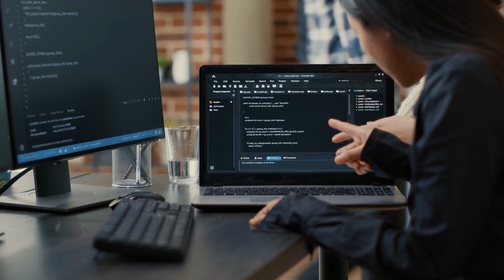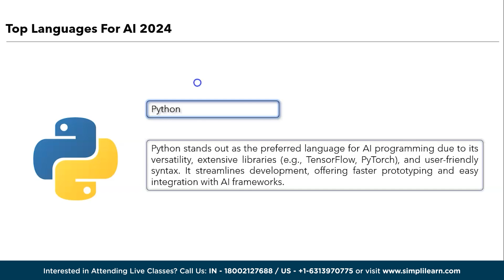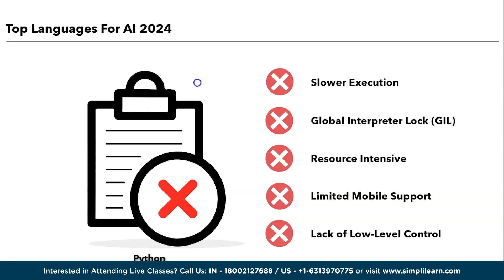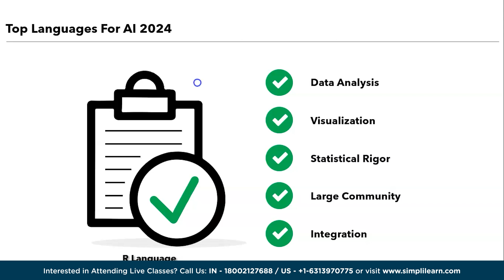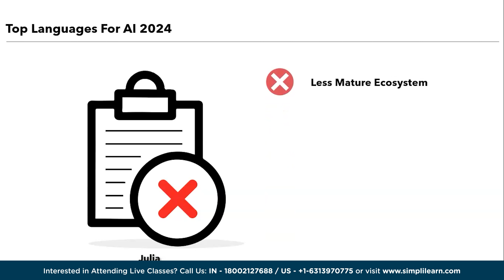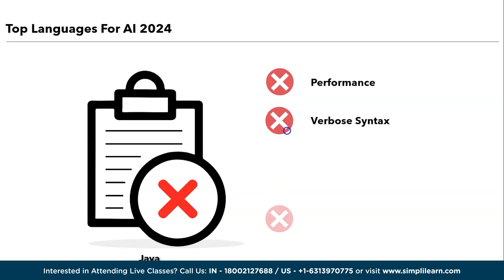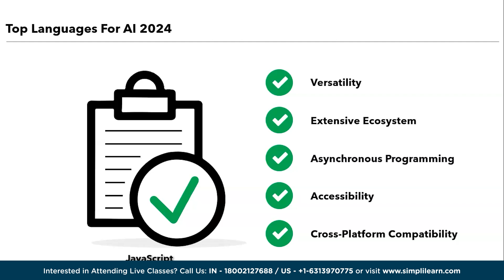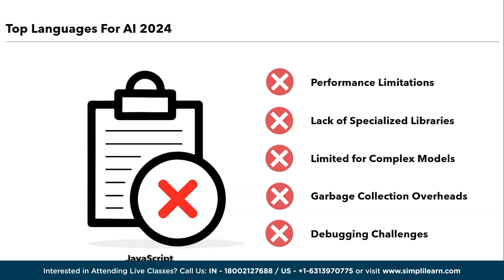🔥 5 Best Programming Languages For AI In 2026 | Top 5 Languages For AI 2026 | Simplilearn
"️🔥 Professional Certificate in AI and Machine Learning by Simplilearn in collaboration with Purdue University
️️🔥 Applied Generative AI Specialization by Simplilearn, delivered by Simplilearn in collaboration with Purdue University

5 Best Programming Languages For AI In 2026 by simplilearn is dedicated to help aspiring Artificial intelligence and Machine Learning engineers to have a fundamental knowledge on the Top 5 Languages For AI 2026 .

This Simplilearn video includes the following.

00:00:00 Introduction to 5 Best Programming Languages For AI In 2026
Python
R Programming Language
Julia
Java
JavaScript

✅ Key Features

- 3 Capstones and 25+ Projects with industry data sets from Twitter, Uber, Mercedes Benz, and many more

✅ Skills Covered

- ChatGPT
- Generative AI
- Explainable AI
- Generative Modeling
- Statistics
- Python
- Supervised Learning
- Unsupervised Learning
- NLP
- Neural Networks
- Computer Vision